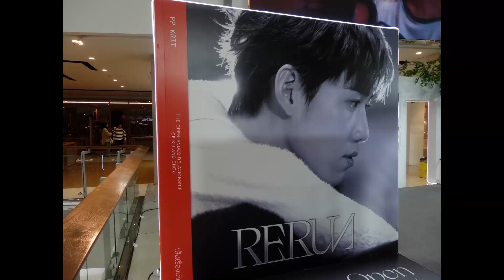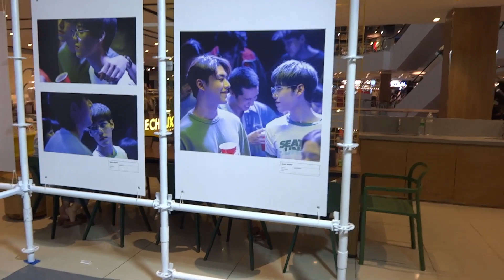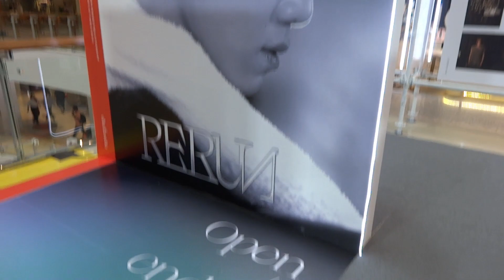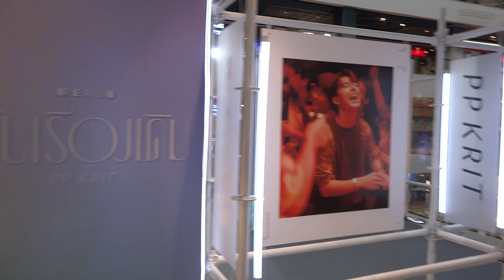PP KRIT 'เส้นเรื่องเดิม (RERUN) Exhibition 28Sep2023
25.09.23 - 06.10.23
at craftstudiO, 5th Floors centralwOrld